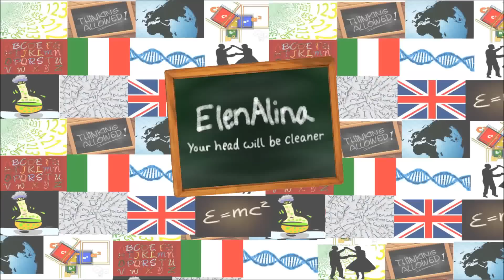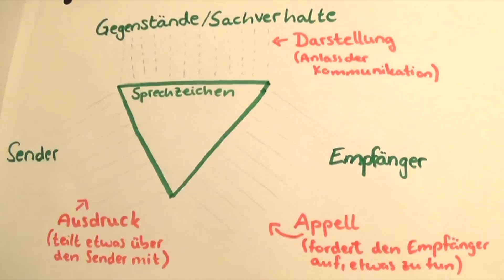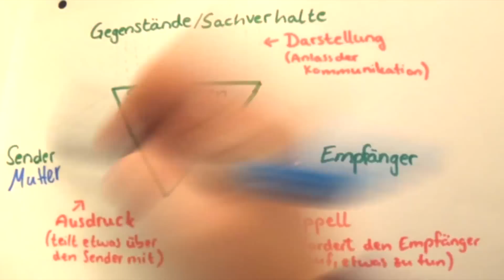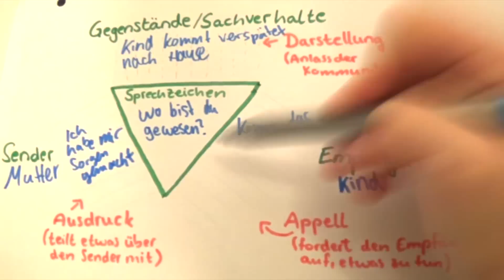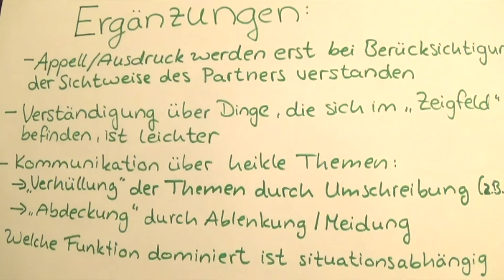Das Organon-Modell einfach erklärt! |ElenAlina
Hallo. In diesem Video erklären wir euch Karl Bühlers Kommunikationsmodell- Das Organonmodell- und wie ihr es anwenden könnt. Darunter z.B. auch, was Sender, Empfänger, Gegenstand, Ausdruck, Appell und Darstellung sind :)